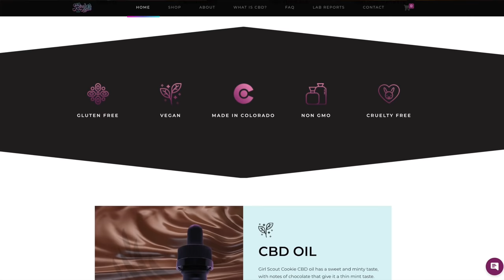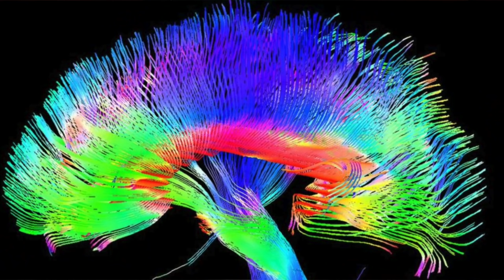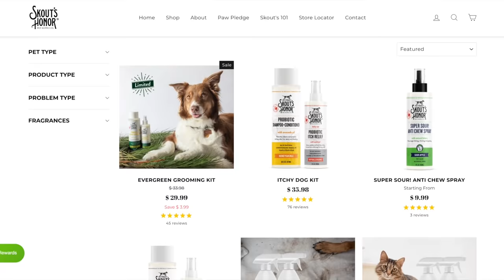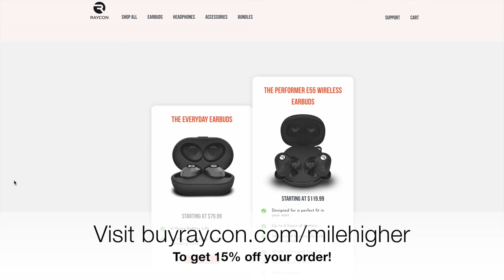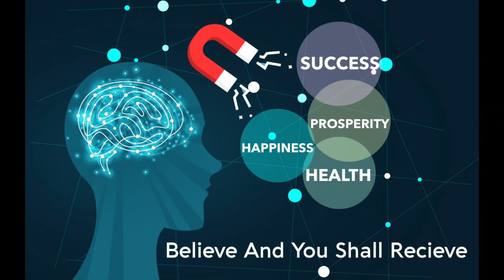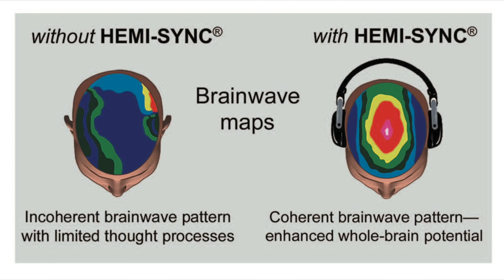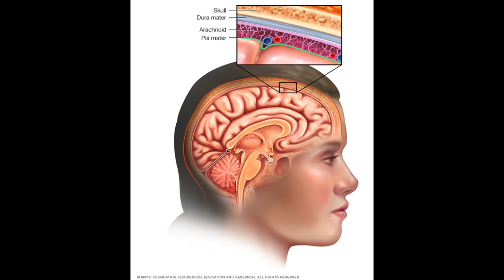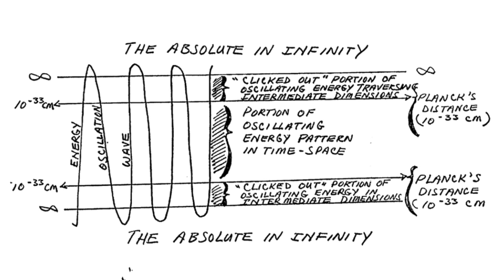Consciousness & The Gateway Experience - Podcast #150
Today Kendall and Josh talk about Consciousness & The Gateway Experience “An exploration of the power of consciousness”. Back in 2003, the CIA released documents relating to “Gateway Process”. This is a program that allows us to learn to get to a point of meditation and enlightenment to where you are able to leave your body… mind blown yet?

Time Stamps:
0:00 - Ayee what is up everybody
1:59 - Shop our new CBD wellness company!
10:27 - Hacker tries to poison Florida water plant
18:30 -  South Dakota Judge rules recreational marijuana unconstitutional
28:03 - The Gateway Experience
51:04 - Right Brain vs. Left Brain
1:06:02 - Heart connection to the brain
1:16:32 - Clicked out effect
1:21:28 - Missing parts in the document?

Welcome to the Mile Higher Podcast hosted by husband and wife duo Josh Thomas & Kendall Rae! Our show is focused on Crime & Conspiracies but we delve into many other topics including unexplained phenomena, metaphysics, futurism, ancient civilizations and news stories the mainstream media doesn't cover. Our guests include experts in these topics as well as like-minded individuals who share our passion for uncovering the truth and exploring the mysteries of our universe. We never changed, we just woke up and so can you. Come chill with us every Monday and prepare to take your mind a mile higher!

8547 E Arapahoe Rd Ste J #233